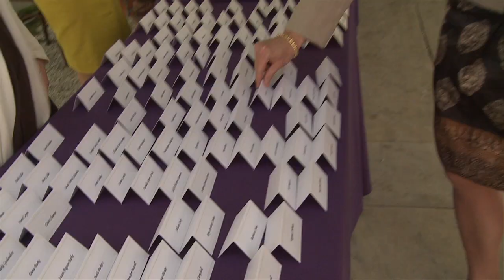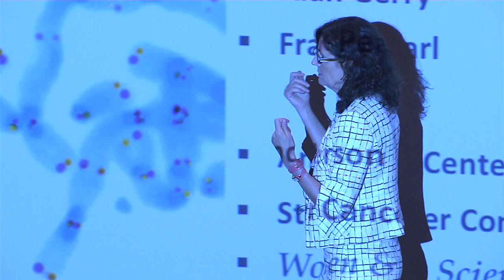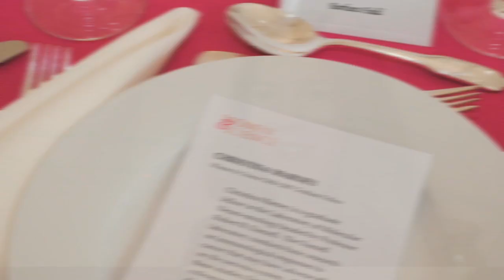Women & Science 2012 Rockefeller University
The Rockefeller University's Women & Science initiative was established in 1997 to:

- Highlight the crucial role of basic research in addressing scientific challenges related to women's healthShowcase the contributions of women scientists
- Create a program of support for women scientists
- Encourage more women to embrace scientific research as a focus of their philanthropy
- Through the Partners in Discovery fund-raising program, Women & Science has raised over $20 million for talented women pursuing careers in the sciences at The Rockefeller University.